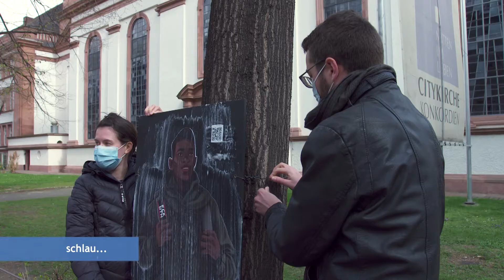Alte Story, neuer Style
Sechs markante Gestalten erzählen die mehr als 2000 Jahre alte biblische Ostergeschichte im Streetart Style. Im Projekt wandelmut der Mannheimer Studierendengemeinden haben Jugendliche und junge Erwachsene die Figuren ins Hier und Jetzt übertragen. Die Hamburger Künstlerin Verena Hartmann hat sie grafisch umgesetzt.